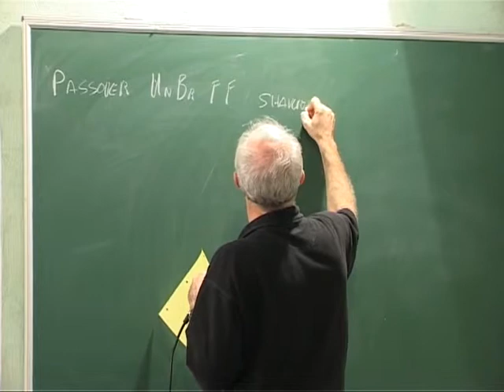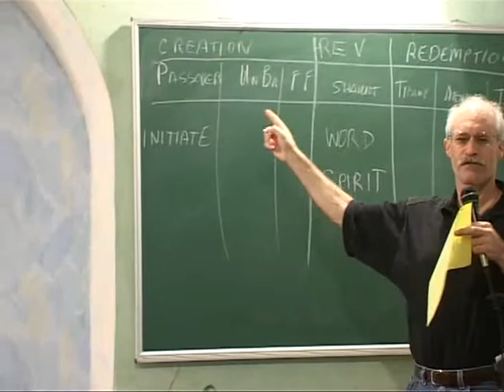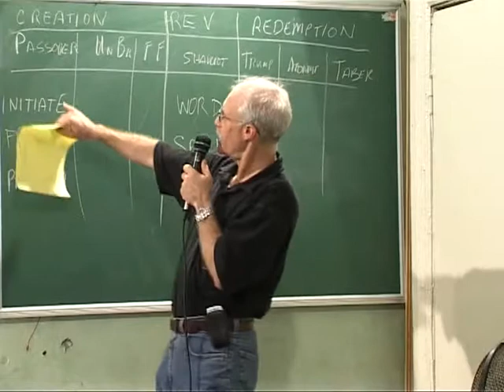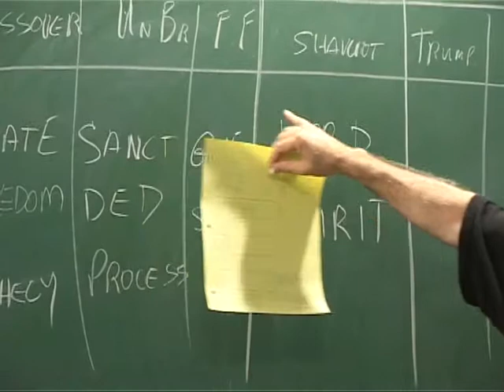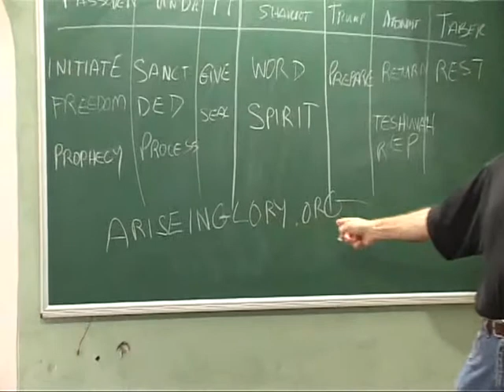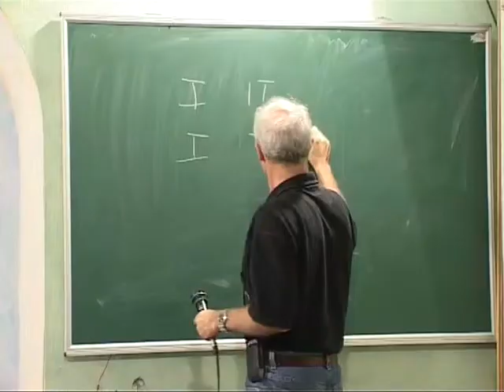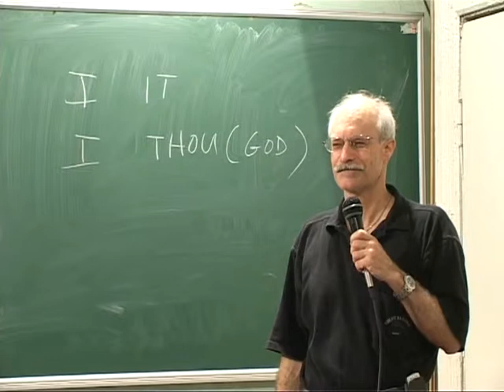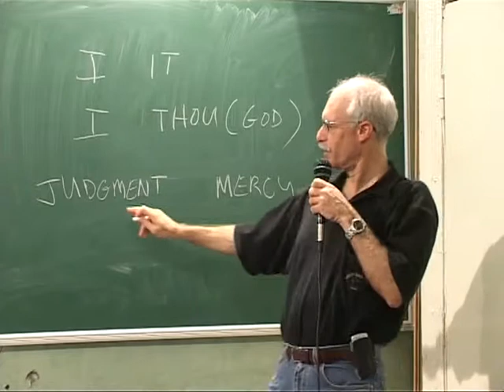МЕБИ Харвей Даймонд "Еврейская мысль" Урок 4